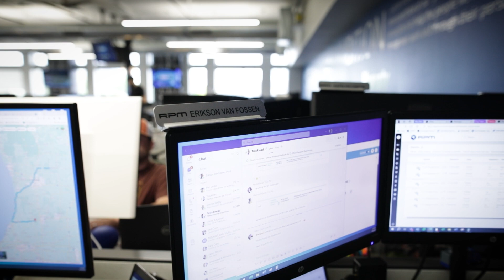Inside Look at RPM with Erikson Van Fossen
Our people are our greatest resource and RPM’s potential goes as far as the talent we have working here! Our 0 to 60 series catches up with Carrier Representative, Erikson Van Fossen, to learn about his experiences and what he loves most about working at RPM.

Who is RPM?
RPM is one of the fastest-growing logistics companies in North America and Europe, servicing the Finished Vehicle Logistics and Freight transportation industries. Leveraging a robust network of 50,000+ independent carriers around the globe, we deliver thousands of loads per month and hundreds of thousands of vehicles per year, addressing our customers’ shipping needs by sourcing and developing capacity using our own proprietary technology tools and software. With our continued global expansion into new markets, we have expanded our 3PL solution-driven service offerings to include capacity planning, information technology, network design, strategic planning, and transportation services.

Get more information on the work that RPM is doing for the Freight and Finished Vehicle industry

Looking to be a part of the RPM team?